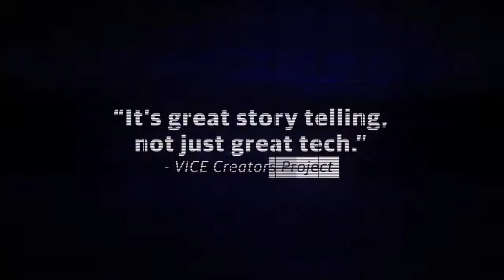Wargames~~trailer ~~Absolutely not Spoiled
Guys and Girls these are my first days on youtube I don't know much so please suggest any and all information below and help me help you.

it an buy anything you want

this will help me a lot